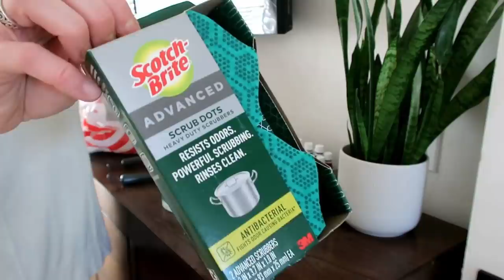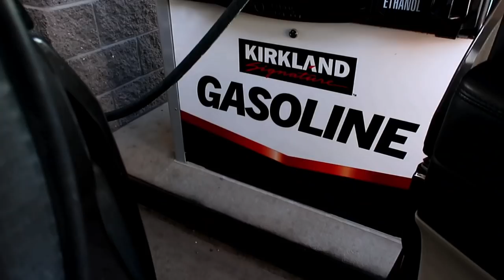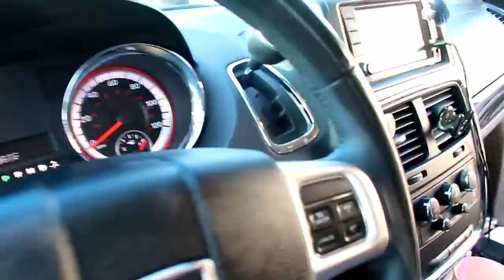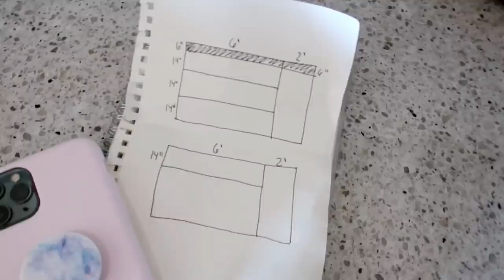GET IT ALL DONE - CLEAN + ORGANIZE + DIY SHELF PROJECT - PLAYROOM TOY ORGANIZATION Intentful Spaces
Packed a lot into this video and share some progress on the upstairs we've been working on. Always things to clean, and laundry to do. Included some hauls, cleaned out the mom van, and built two shelves to organize the playroom. If you enjoy this style of video from me let me know with a thumbs up! Have a wonderful week.

- -  I N S T A G R A M - -  Sharing lots over there!

- - MY A M A Z O N S H O P - - So many links all in one place!

* E-CLOTH *
I am proud to be an e-cloth partner!
Love, love, love their concept + products.

* GROVE COLLABORATIVE *
I get many of my cleaning products from them to save some money and have more options. Here is a link to get free stuff with your order!

* YOUNG LIVING *
Member Number: 22585719

My Vacuums:
- Bissell 2X Revolution Pet Pro Cleaner
- Bissell ICONpet Cordless Vacuum
- Bissell Pet Eraser Lift Off Vacuum
- Bissell Crosswave Wet/Dry Vacuum

- Pure Eko Unpapper Towels
- Carpet Cleaner Solution

My Kitchen:

My Bedroom:

Kids Room:

- Domestic Objects - Tent Beds:

FTC: I am very selective with the products/companies I choose to use and share here with you, sponsored or not. All opinions are my own and I do not take it lightly to recommend things. Whenever a video is sponsored it will be labeled so here.

Thank you all so much for being here!